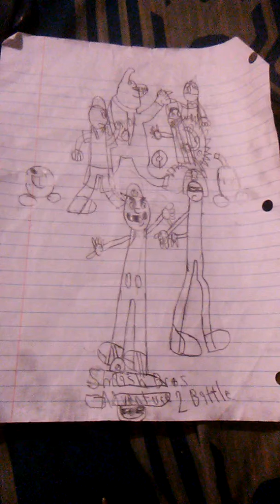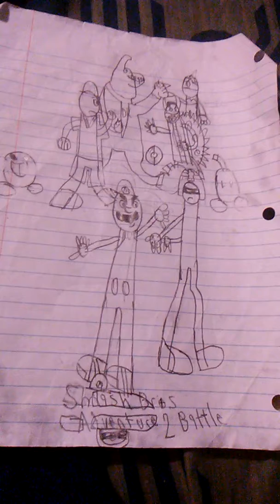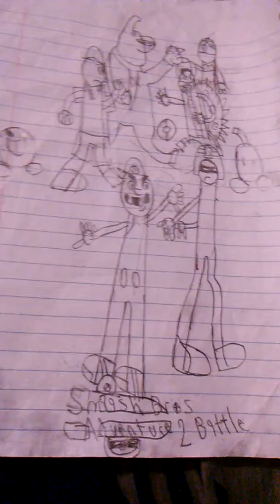Smash Bros. Adventure 2 Battle Music: Radical Highway